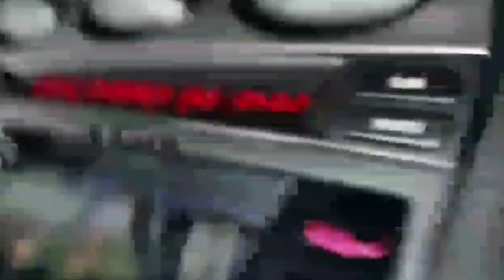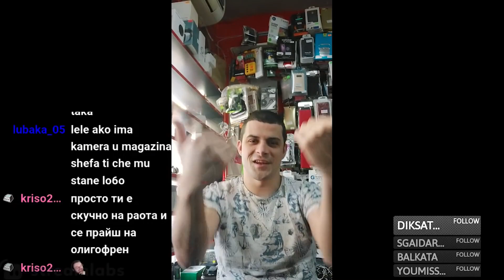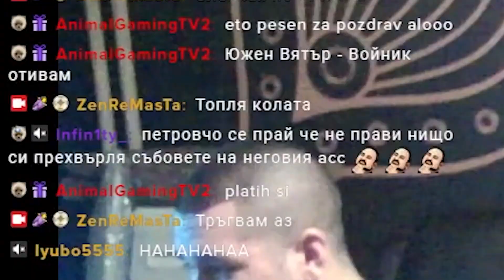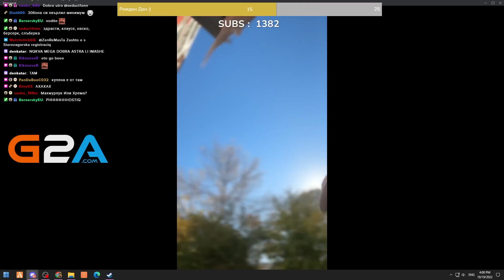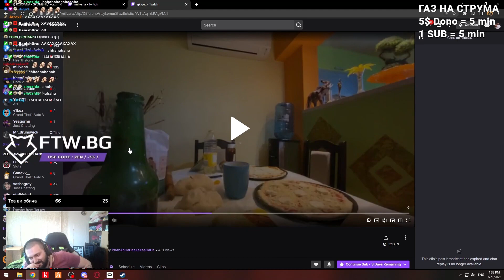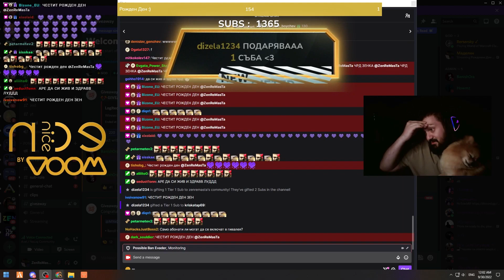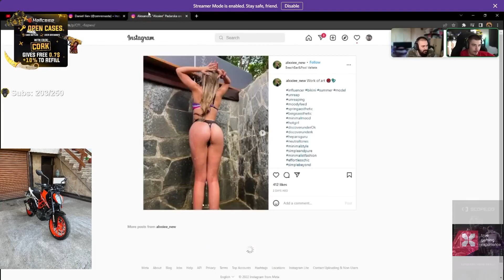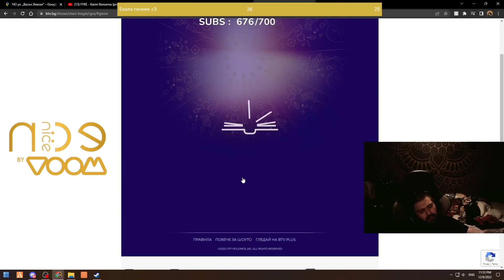BEST OF Petrowch0 & ZenReMasTa 2022